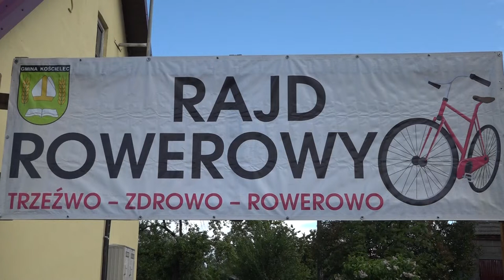Rodzinny Rajd Rowerowy